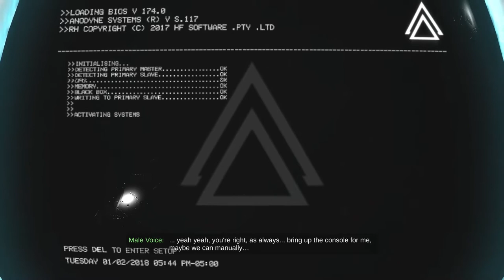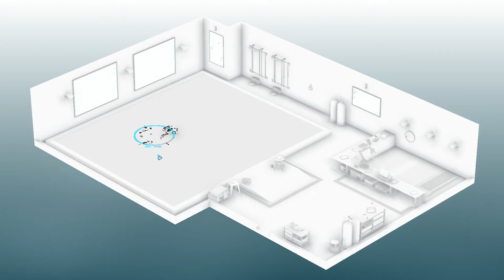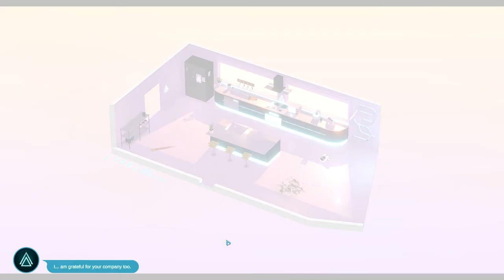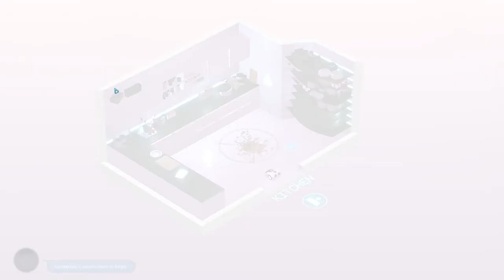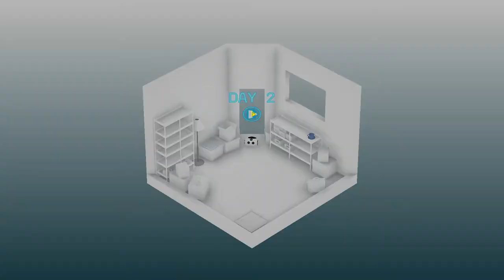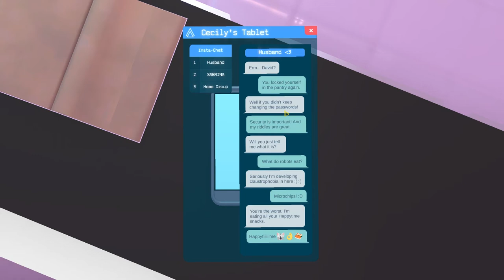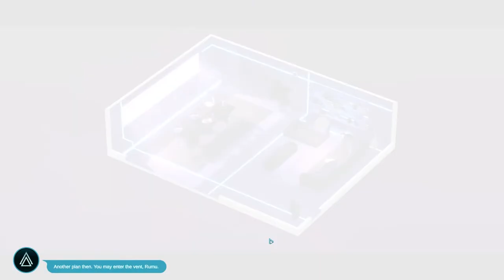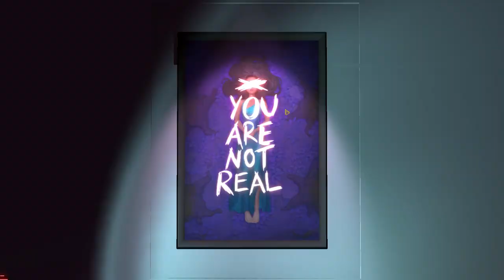EVIL ROOMBAS! | Shai Plays RUMU Ep 1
I love mess.